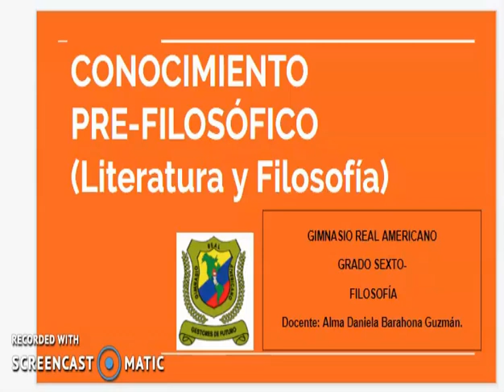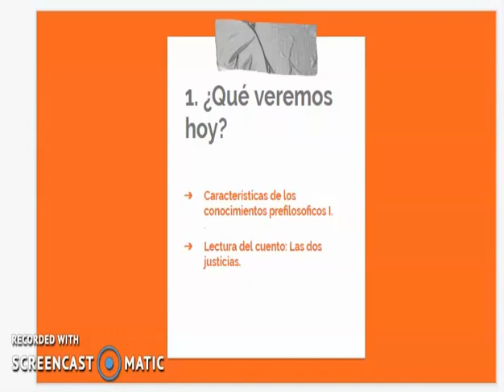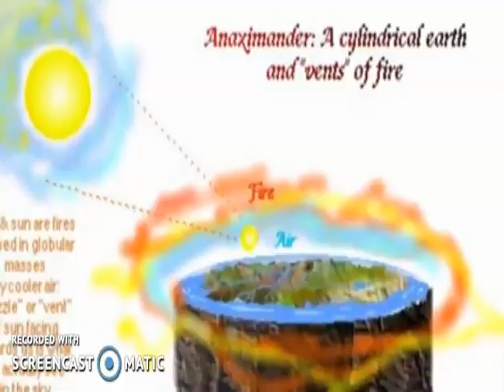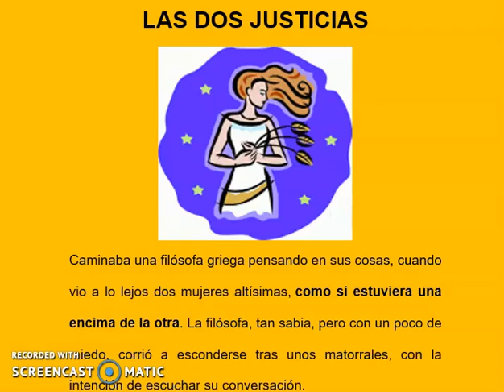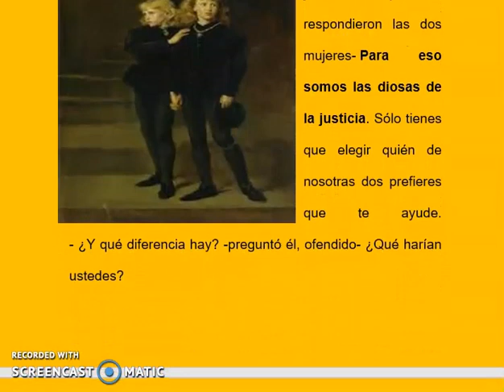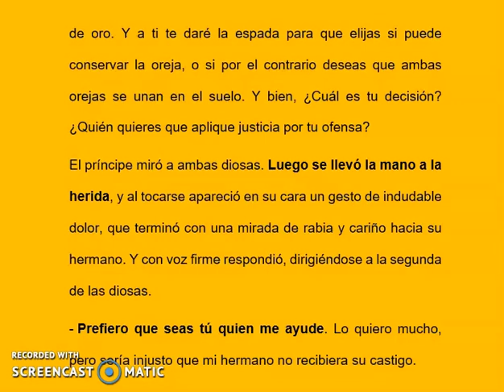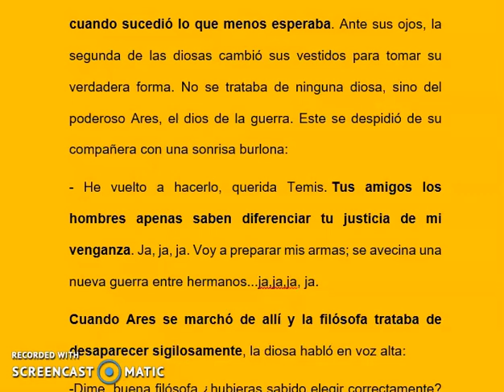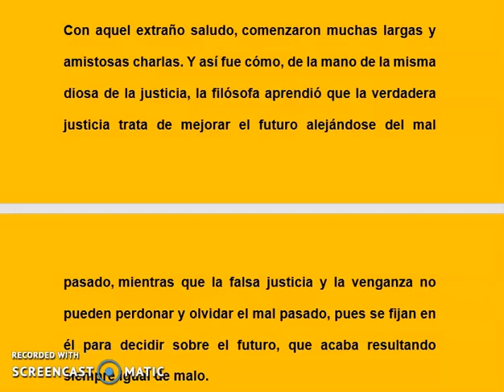SEXTO- FILOSOFÍA - INTRODUCCIÓN AL CONOCIMIENTO PRE -FILOSÓFICO (LITERATURA &FILOSOFÍA)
Clase del 01 de abril del 2020.
GRADO: Sexto.
ÁREA: Filosofía.
DOCENTE: Alma Barahona.
TEMA: INTRODUCCIÓN AL CONOCIMIENTO PRE -FILOSÓFICO (LITERATURA & FILOSOFÍA)